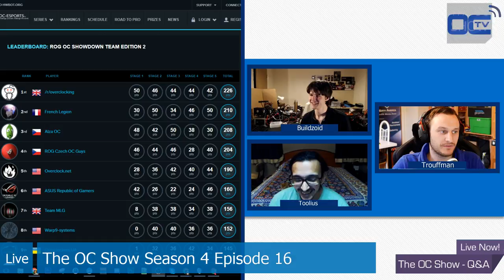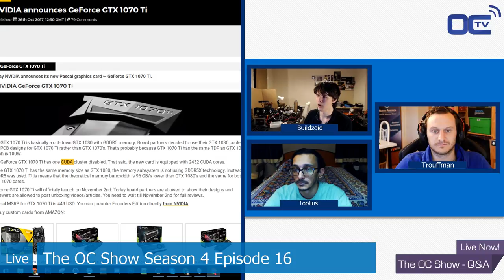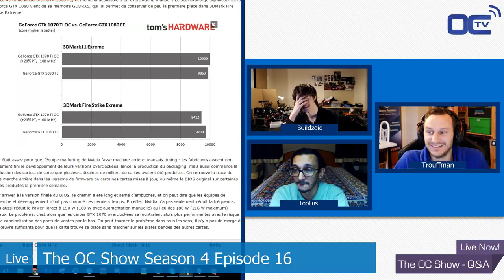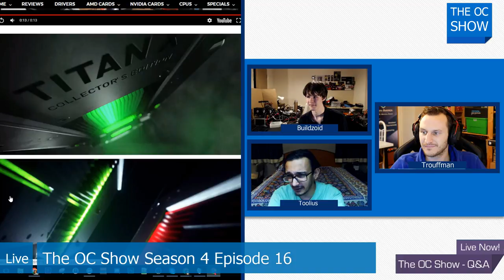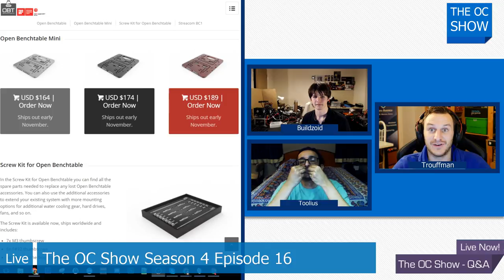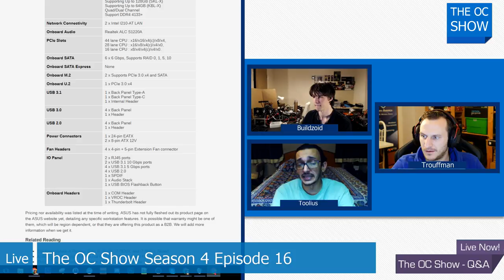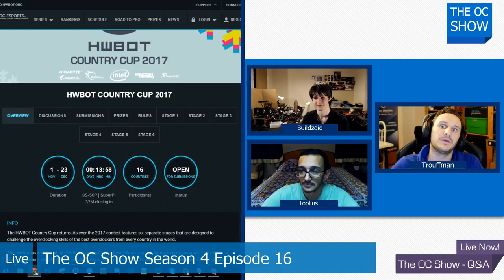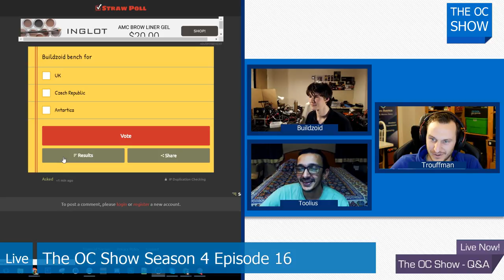The OC Show 4x16 - Country Cup start, GTX 1070Ti & a new TITAN, X299 WS Pro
Country Cup, GTx1070Ti, A new GTX Titan with LEDS ? A X299 WS Pro!